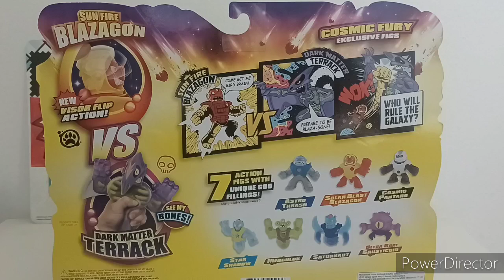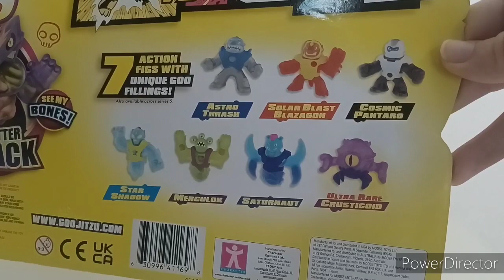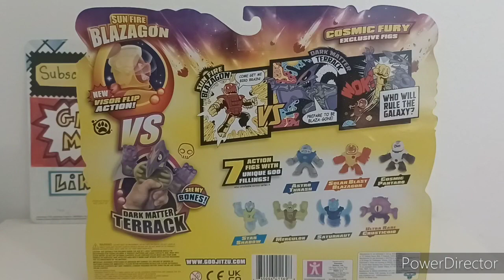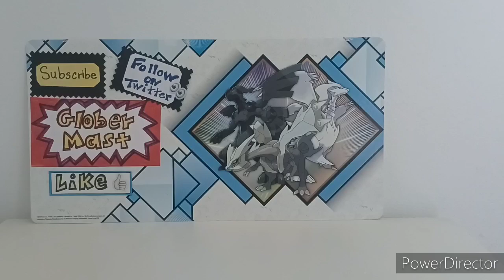Galaxy Attack 👾 Heroes of Goo Jit Zu | Sun Fire Blazagon vs Dark Matter Terrack 🌌 Versus Pack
En el video de hoy estaré abriendo mi primer Versus Pack de Heroes of Goo Jit Zu : Galaxy Attack 👾
¿Quién Ganará?
Sun Fire Blazagon🔥 vs. Dark Matter Terrack🌌
Súper emocionado por jugar con estos juguetes.
- Unboxing = 6:31
Recuerden:
- Compartir
- Follow Twitter y Twitch: @GloberMast